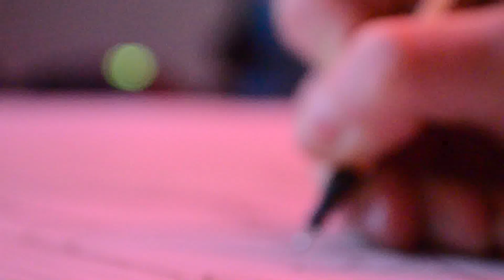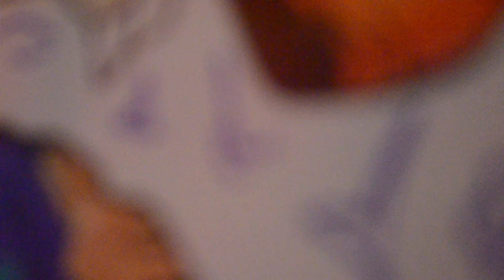my very first Video!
I drawed a chinese Dragon with a nice Rainbow

Don´t forget to DREAM!